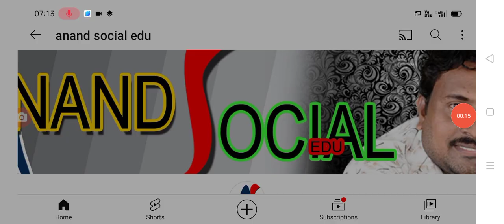రైతు భరోసా మూడో విడత 2000 /- ఆ రోజు good news Rythu bharosa 3rd phase.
hello everyone today update is AP government announced Rythu bharosa 3rd phase amount details .@anandsocialedu